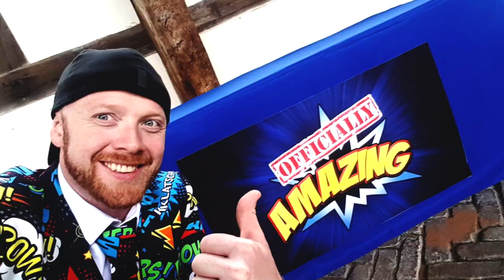What Motivates the Worlds Fastest Balloon Modeller?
Was invited down to my good friend Ryan's (Duff Balloons) house for a bit of fun with the kids and told me a bit of how he was getting on!  Ryan is a Guinness book world record holder and been featured on shows such as "Britain's Got Talent" & "Blue Peter"

Film set up used:
Canon 600D
Tameron Lens
Rode microphone
Gorilla pod

Tenba action camera bag
GoPro Hero 4 Black
GoPro Hero 5 Black
GoPro Karma grip
GoPro Jaws Mount

Paddy O’Kane (BNL Productions) | Colouring
Lucy McMullan (OnlyJustLucy)| Editing